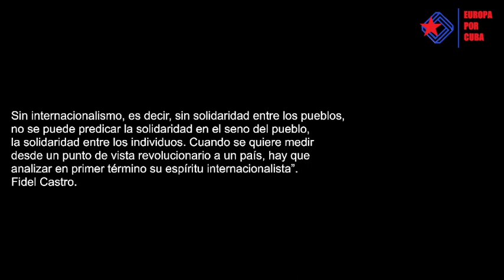Feliz Año 2023